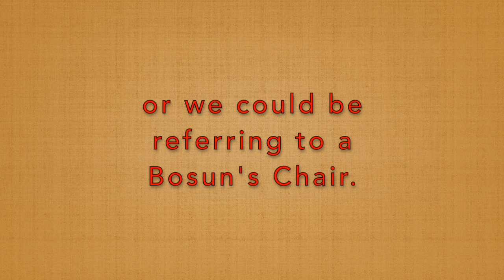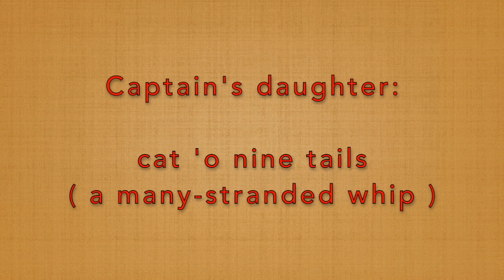Seán Dagher - Drunken Sailor - Just The Shanty 24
Thanks to Patreon supporters Dennis Wiscount, Arcspell, Vlad Nica, Kristian Brabander, Barbara & Stuart Robertson, Andrew DeVore, Tyler Sugg, Thatbrandude, John,  Rum Runner, Ra'ed Alzahrani, Erik Twombly, Cooper Chassé, Élise Gravel, Adrian Castellanos, Andy Jurik, Marie-Christine Vinet, Anonymous, Charles Barbieri, Andrew Depres, Matt Werner, Aresthor, Graham Greve, Tom Liacas, Robert Nunn, Cameron Cole, Elin Soderstrom, Dirk Hausmaninger, Casey Collins, Sam Hodgson,  David Sinclair, Avita Amoeba, Josh Joseph, Garrett Whisenhunt, Gabriel Mainville, Jiri S., Vincent Houghtaling, Bill McMahon, Mirko Failoni, ove myltonee, A Socialist Hobgoblin, Jerry Bryant, emielieo0, Astrokurtis, Christophe Gauthier, Kris Marie, John Bothwell, Mark & Heather Zavanelli, Jonas Ebel, William, Rory & Rachel Maison, gcree, and Michael White.